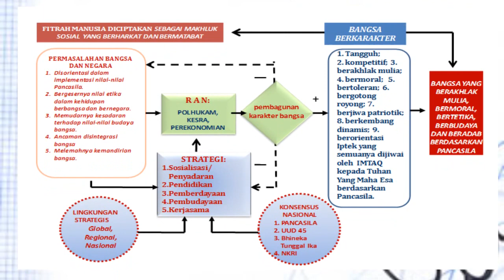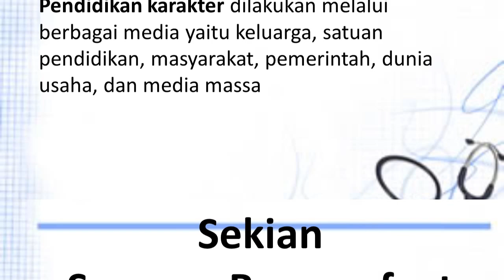PENTINGNYA PENDIDIKAN KARAKTER